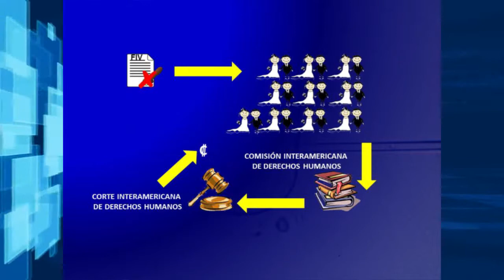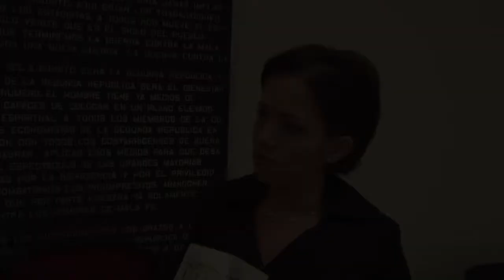REPORTAJE FECUNDACIÓN IN VITRO INFORMA: CRYSTEL INDUNI